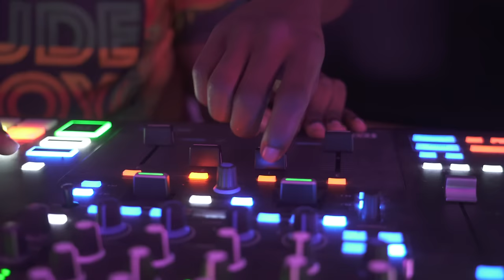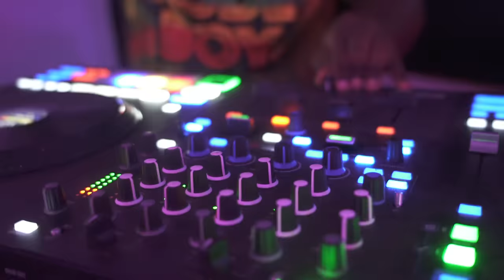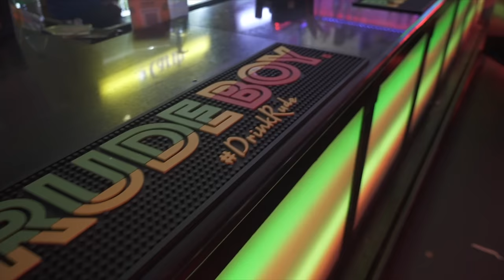RudeBoy: The Rude Weekend Mix [Easter Weekend Edition] | Selectah Gas X Steam God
Official Audio For Rude Boy: The Rude Weekend Mix [Easter Weekend Edition].